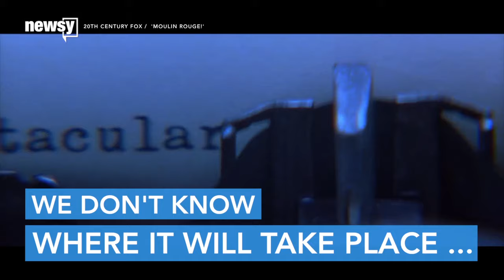'Moulin Rouge!' musical announced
Global Creatures announced it will turn the 2001 blockbuster film into an on-stage musical.